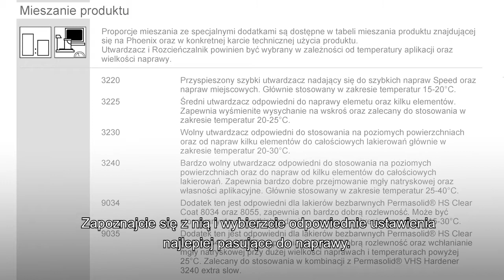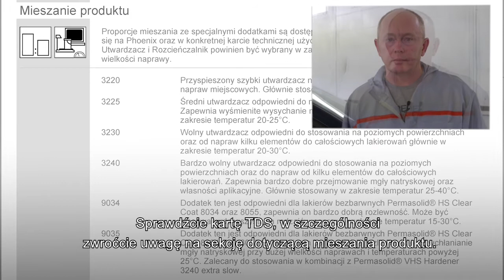Lakiery bezbarwne Permasolid: Aplikacja na 1,5 warstwy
Ten produkt, jak większość lakierów bezbarwnych Spies Hecker, może być aplikowany na 1,5 warstwy. Dzielimy się z Wami wskazówkami jak w pełni wykorzystać ten wydajny proces.